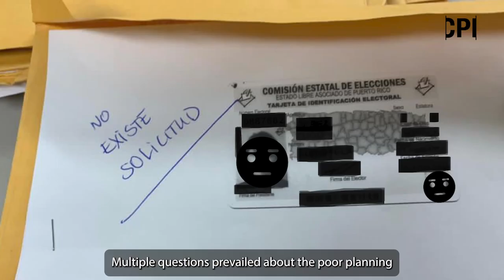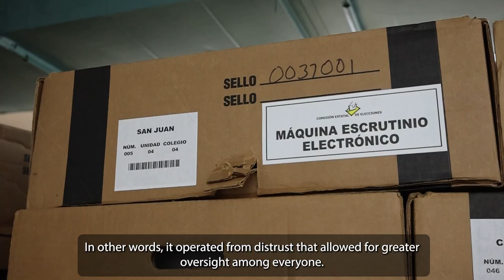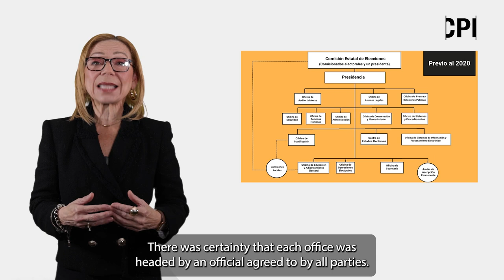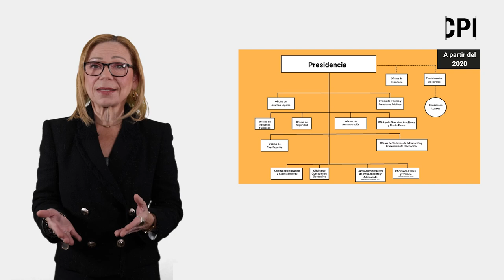Lack of Balance at the Electoral Commission Sticks with No Changes in the Electoral Code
Since the new law came into effect, the CEE’s president practices the highest executive and administrative authority at the agency.